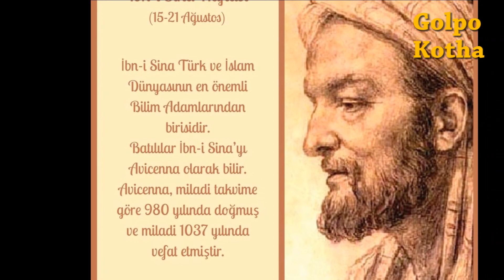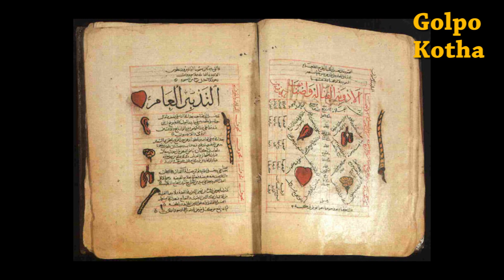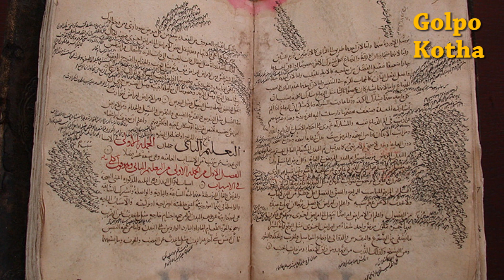ইবনে সিনার জীবনী | Avicenna (Ibn Sina)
ইবনে সিনা : সর্বকালের অন্যতম শ্রেষ্ঠ জ্ঞান সাধক এবং আধুনিক চিকিৎসা বিজ্ঞানের জনক. লাইক কমেন্ট ও সেয়ার করে সাথেই থাকুন। দেখতে থাকুন আমাদের প্রোগ্রাম।